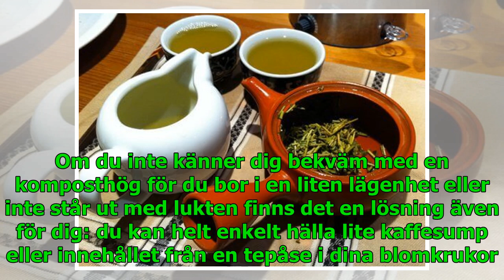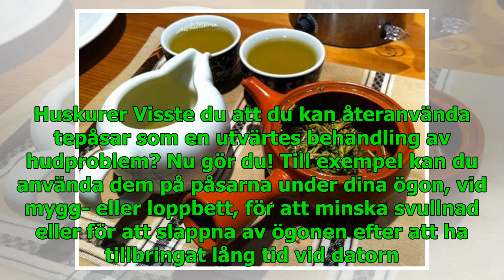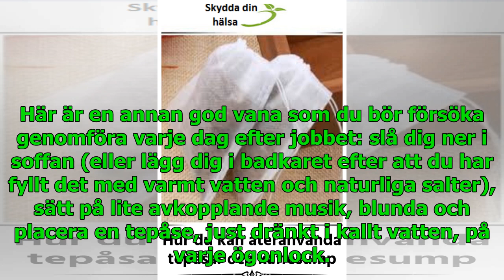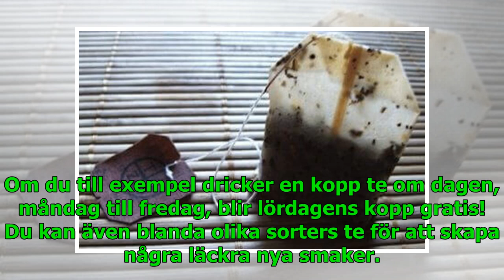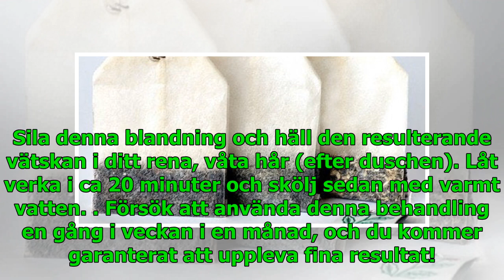Hur du kan återanvända tepåsar och kaffesump